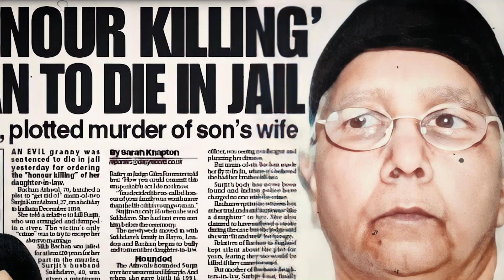MUJERES ASES1NADAS por “HONOR” - Temporada 13 de Investigadores Criminales 👁